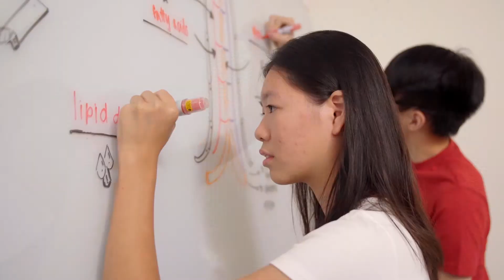Science Tuition and Math Tuition - Conquer Knowledge At The Science Academy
Learning is a journey & conquering knowledge is our calling. Here at The Science Academy, our dedicated science tutors and math tutors empower students to stay one step ahead. Our science tuition and math tuition gives you advance class topic preparation, quality instruction materials & unique subject retention techniques. Get a head start in Physics, Chemistry, Biology & Math today.